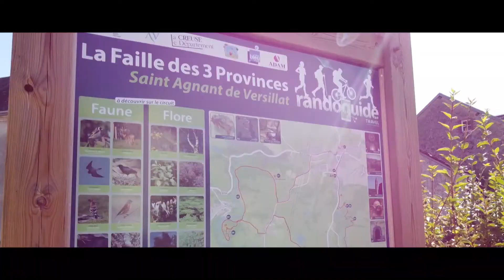Rando-Guide La Faille des 3 Provinces - St Agnant de Versillat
Rencontre et interview de Christine Lagrange autour de la découverte du patrimoine et plus particulièrement la Lanterne des Morts à St Agnant de Versillat où vous mènera le circuit de randonnée La Faille des 3 Provinces.